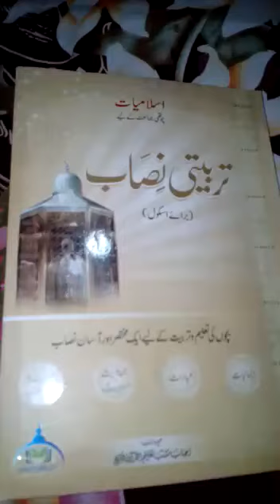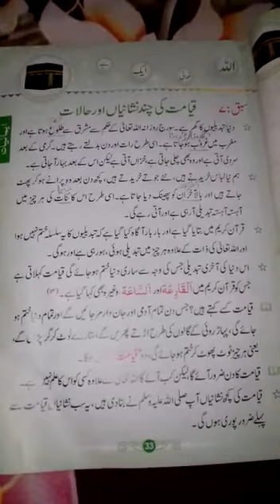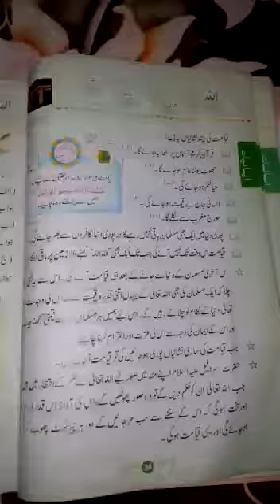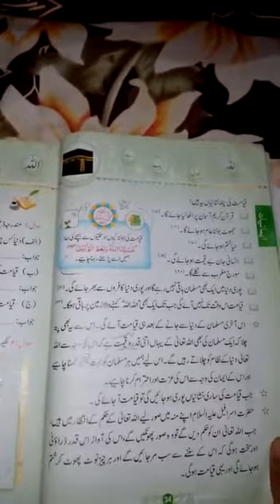class 4: islamic study: Unit #7 (قیامت کی نشانیاں اور حالات (پڑھائی اور تعارف/The Message School skt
The Message School skt